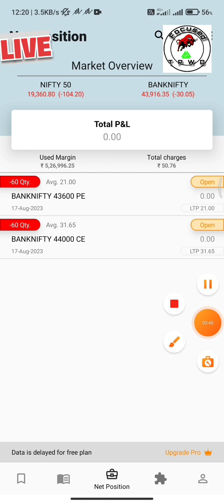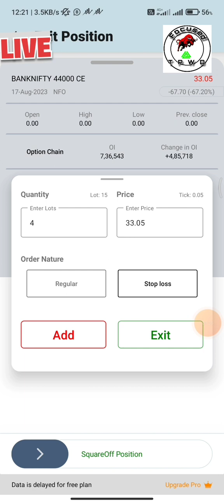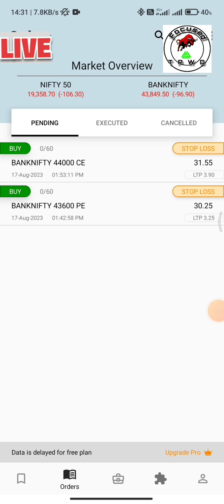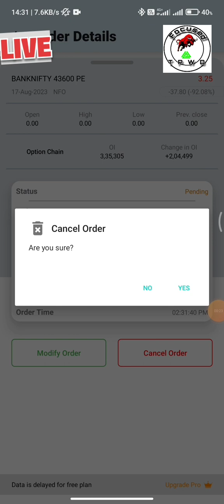🔥Bank Nifty Live Trade | How to paper trade | Option trading | Day - 2 P&L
🔥Bank Nifty Live Trade | How to paper trade | 17/08/23 | Option trading | Day - 2 P&L ✅✅

Please consult with your financial advisor before taking any type of trade

paper trading
intraday trading
best option trading app in india
best option trading app
best option trading course in india
best option trading telegram channel
best option trading books for indian market
best option trading indicators
best option trading
best option trading platform
best option trading book
Low risk hisgh reward
option chain
technical analysis
price action
Scalping trading
What is scalping trading
Beginners
Swing trading
viral
viralshorts
Youtube Shorts
Youtube videos
Viral videos